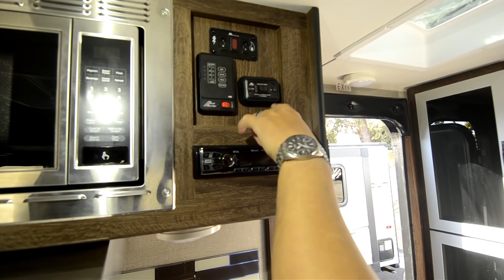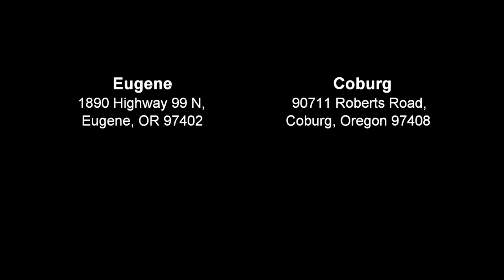The RV Corral 2018 Travel Lite Falcon F 23RB Stock # NT1575